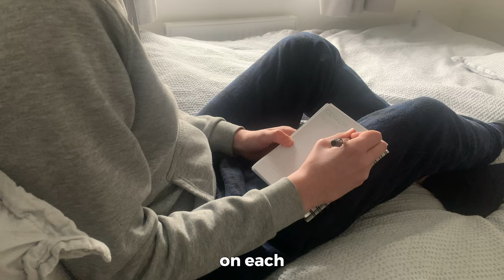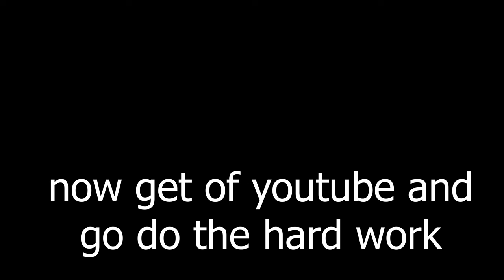how to be effortlessly disciplined (and make real progress)